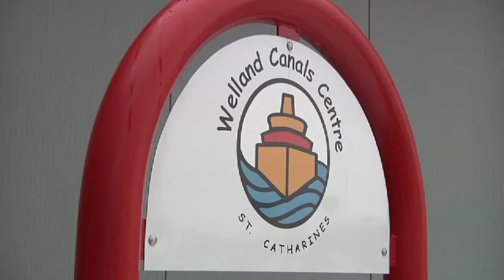Top Hat Ceremony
John Carlson was presented with the ceremonial top hat at Lock 3 recently. The ceremony officially launched the 2013 shipping season on the Welland Canal.